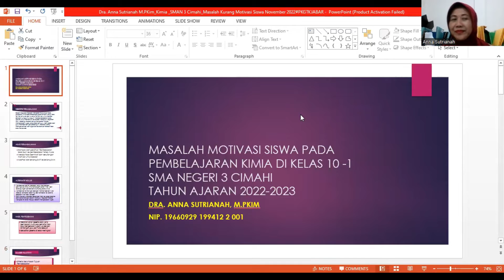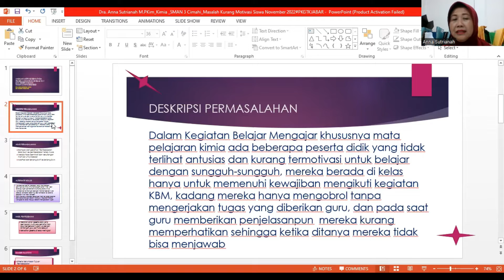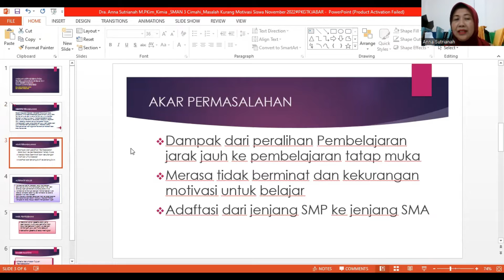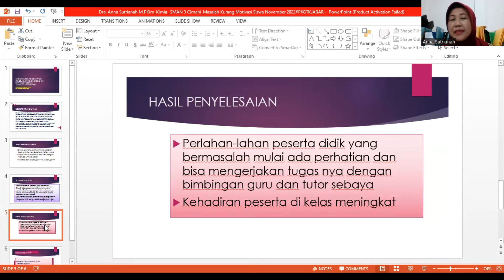Dra Anna Sutrianah, M.P.Kim_SMAN 3 CIMAHI_Masalah Motivasi Siswa _November2022 PKGTKJABAR"